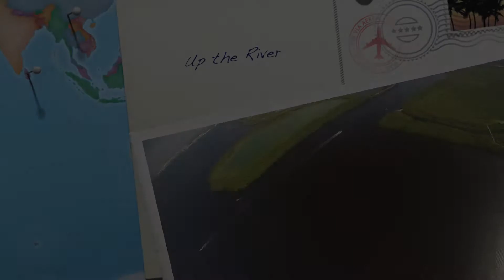Up the River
the Alafia River, Tampa Bay, Florida
Los Lonely Boys - Heaven